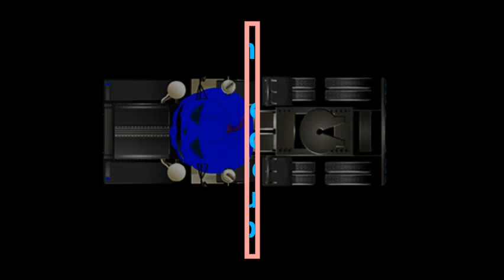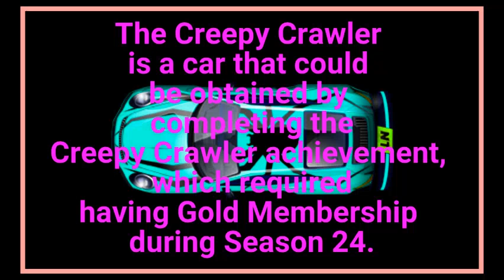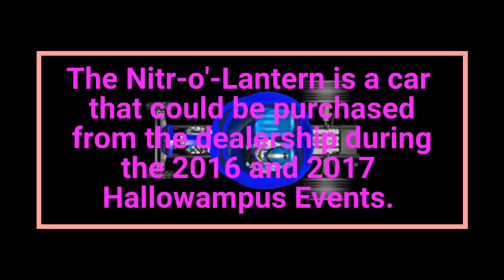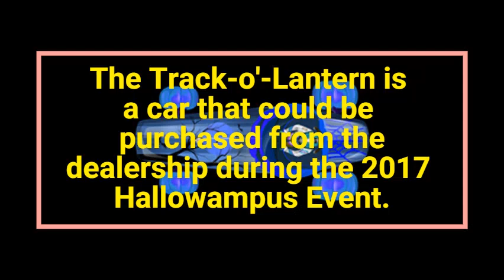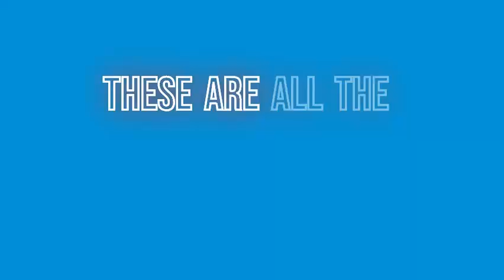Every Nitro Type Halloween Themed Car *RARE CARS*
In this video, I will be showcasing all the  Nitro Type Halloween Themed Cars. Plus I will be including some general information about when the cars were released.